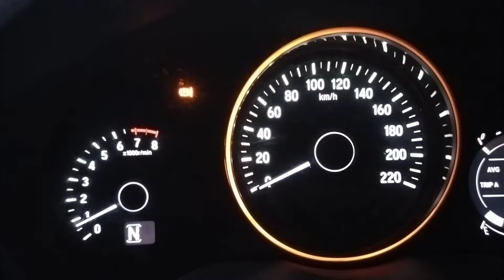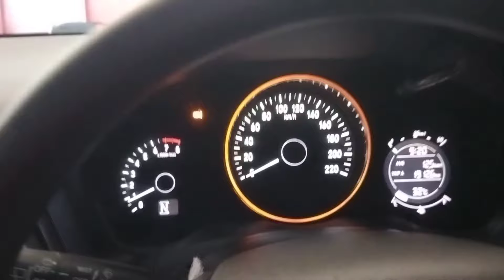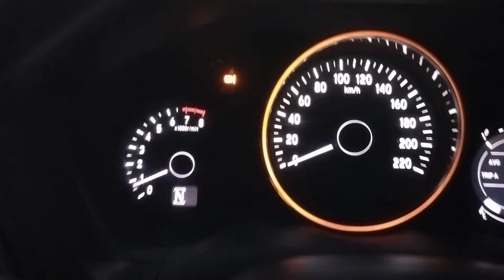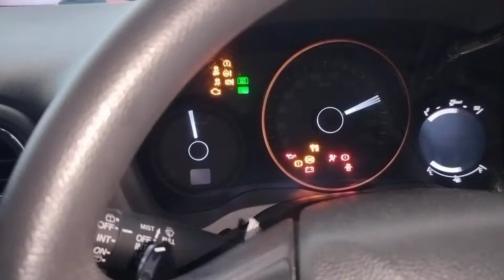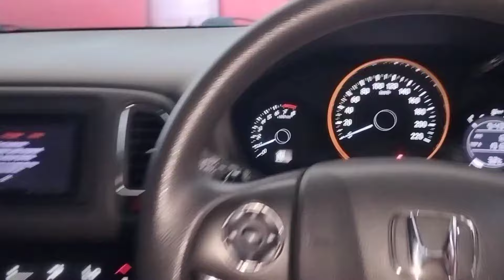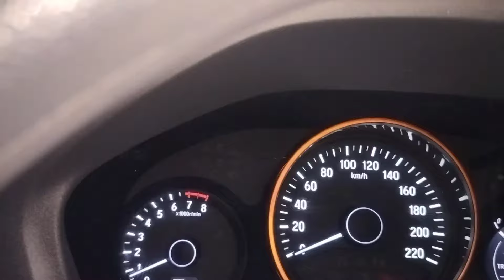Indikator 🅿️ Berkedip Pada Handrem HRV, Dan Muncul P warna Kuning,ini penyebabnya.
Penyebap Indikator P berkedip honda Hrv,
di sebapkan karena Saklar EPB terjadi kegagalan Arus,sehingga Motor Epb tidak bisa bekerja dengan Baik.
bagai mana cara mengatasi Lampu P berkedip pada honda hrv
video ini semoga membantu.,